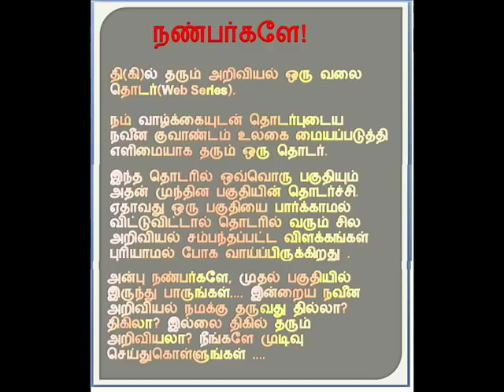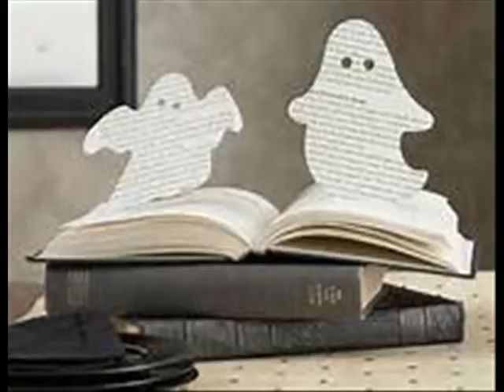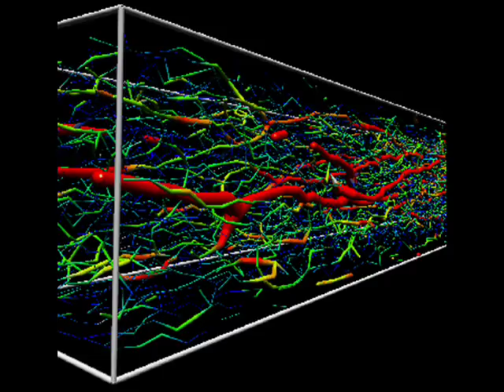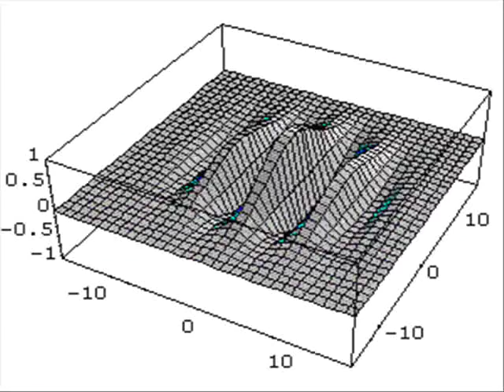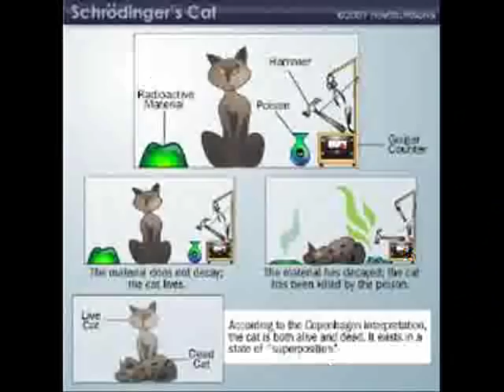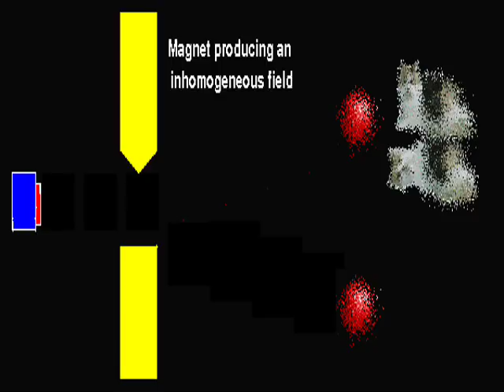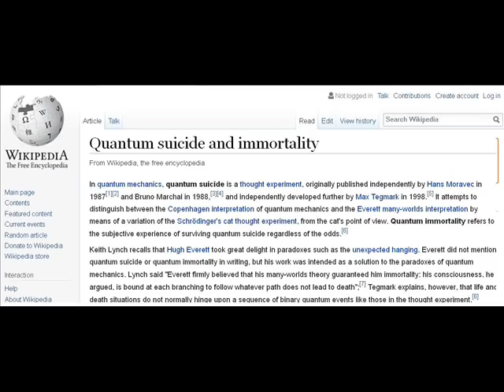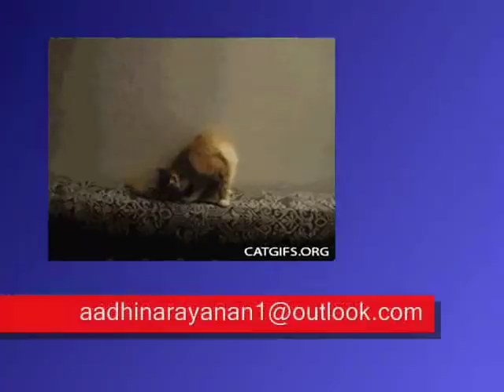Episode 7 தி(கி)ல் தரும் அறிவியல் ... Quantum தரும் மரணமும் மறுஜென்மமும் (Stunning Science)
Episode 7 தி(கி)ல் தரும் அறிவியல் - Stunning Science

Quantum தரும் மரணமும் மறுஜென்மமும்